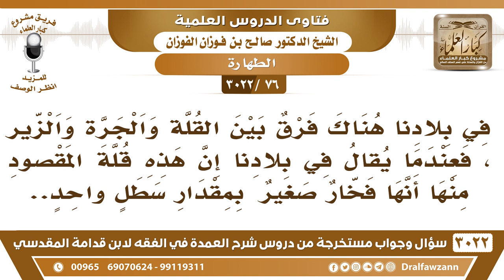[76 -3022] ما الضابط في مقدار القلة ففي بلادنا تقدر بسطلٍ واحد؟ - الشيخ صالح الفوزان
-"[76 -3022] السؤال: في بلادنا هناك فرقٌ بين القلة والجرة والزير، فعندما يقال في بلادنا إن هذه قلة المقصود منها أنها فخارٌ صغير، بمقدار سطلٍ واحد.
الجواب: العبرة بما تسعه هذه القلة قربتين ونصف، فهي المقصودة بالماء للطهارة، أما إن كان دون قربتين ونص لا، نعم، صحيح أنه قد تختلف القلال، نعم، لكن الرسول في الحديث خص قلال هجر، نعم.
للاشتراك في قناة الشيخ صالح الفوزان

للاستفسار والإقتراحات والدعم
رئيس الفريق
لمشروع كبار العلماء